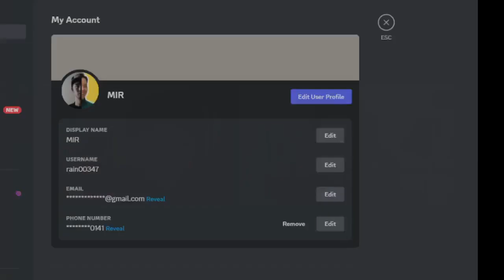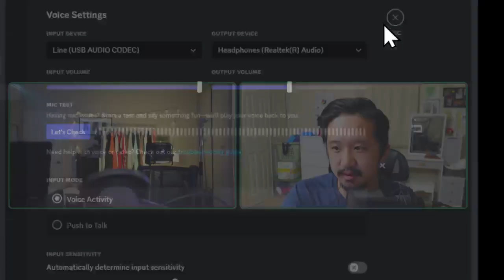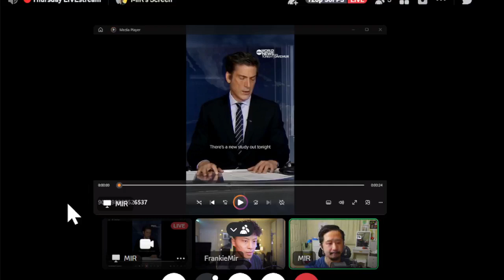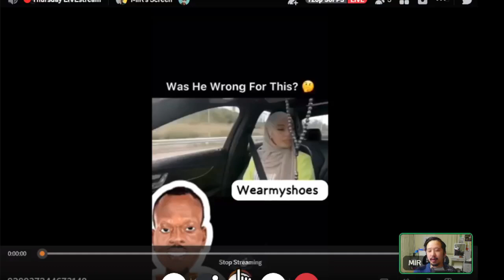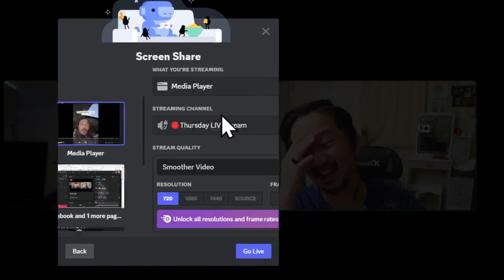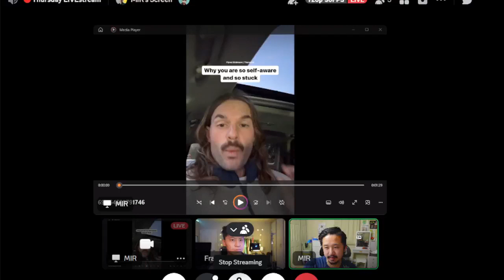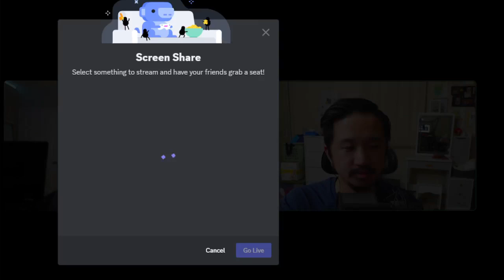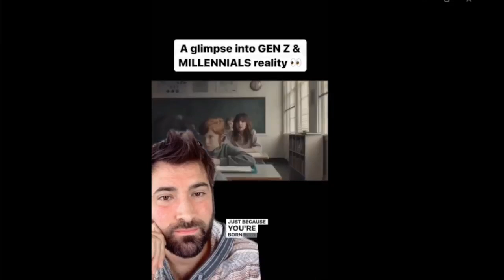EP 39 - Go Hard